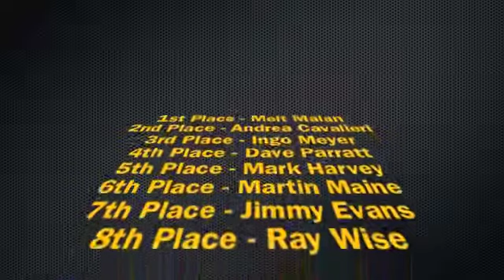Porsche Challenge Zwartkops Heat 1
Porsche Club Challenge Heat 1
Coverage from Pro-Tour Zwartkops Raceway 20 March 2010.